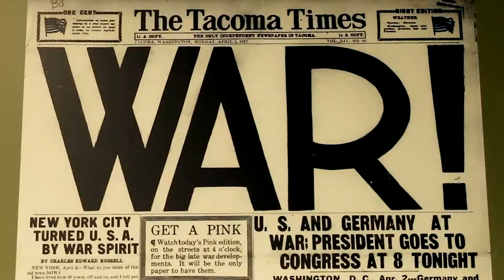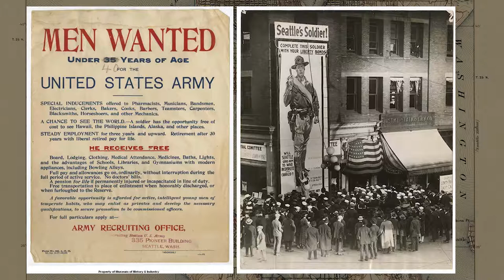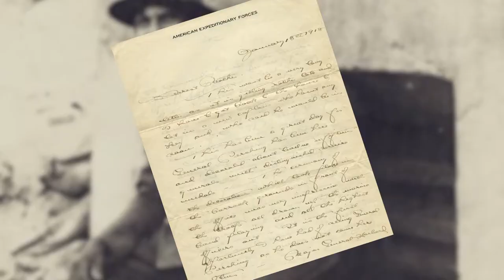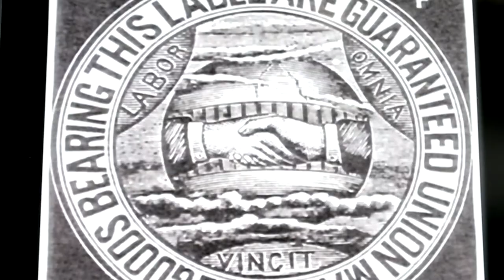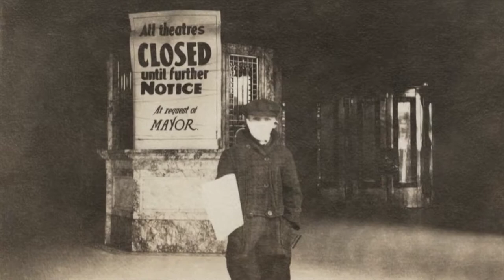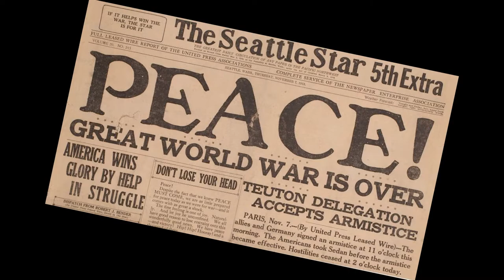CityStream: MOHAI exhibit looks at broad impact of WWI on Seattle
This Veterans Day marks the centennial of the end of World War I, a war that brought profound change to Seattle. The newly formed Boeing Company boomed with orders, and thousands of new workers flooded local shipyards. But some opposed the war, including a labor union known as The Wobblies. At the same time, another world war was being waged against influenza. That epidemic affected the family of local journalist Knute Berger. He recounts that story and others as we look back on The Great War's impact on Seattle. Enrique Cerna has the story.